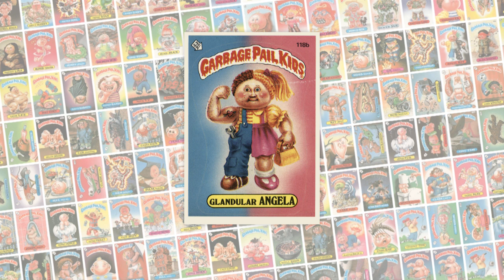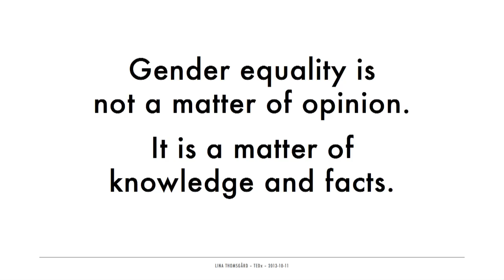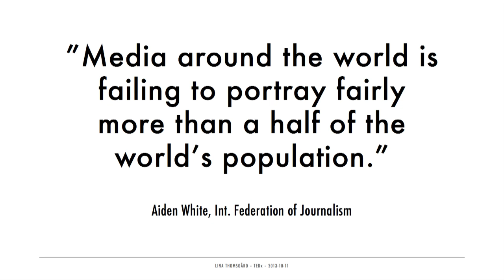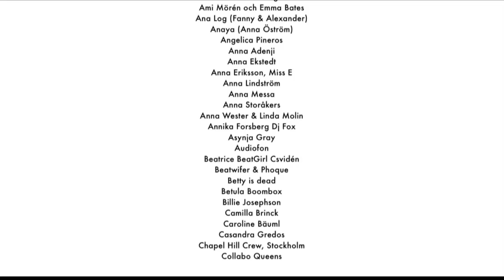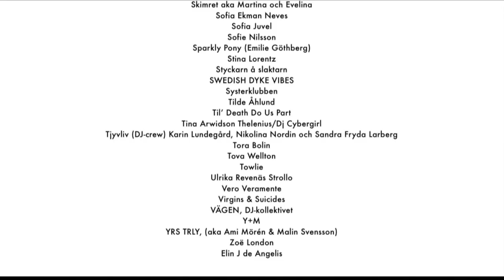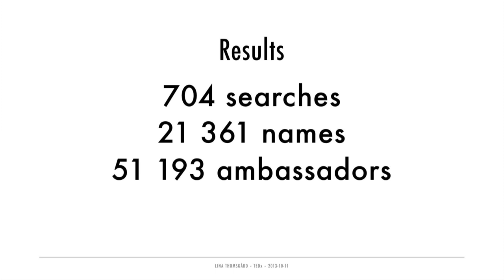Crowdsourcing gender equality: Lina Thomsgard at TEDxUppsalaUniversity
Using social media to transform frustration with gender inequalities into a positive force for change, Lina founded Rättviseförmedlingen (Equalisters), an award-winning equality project.